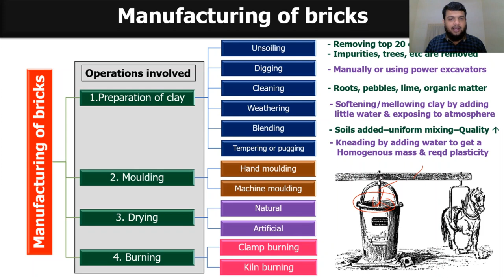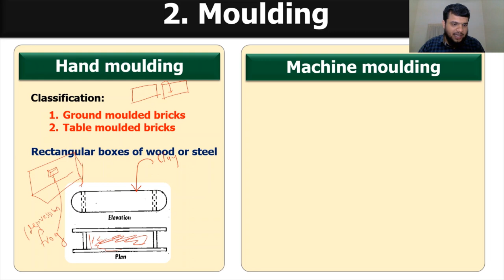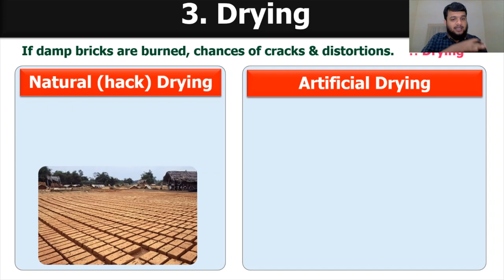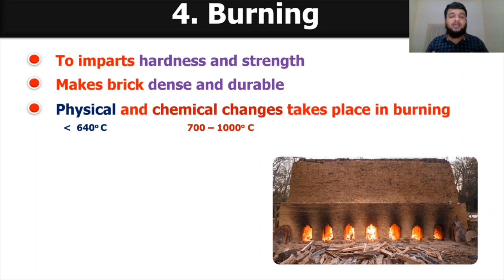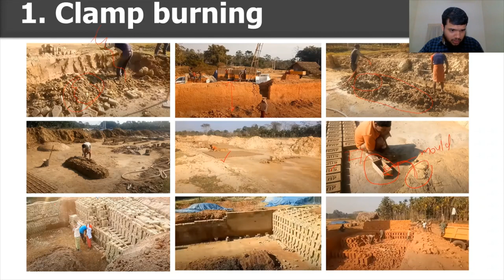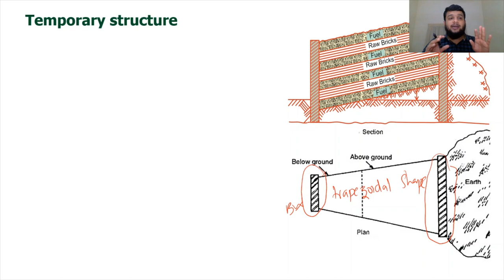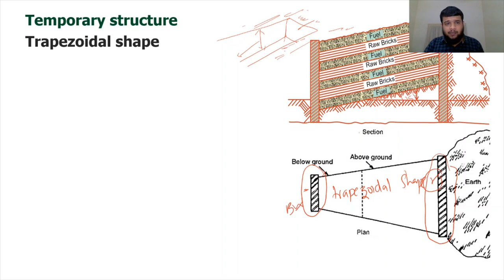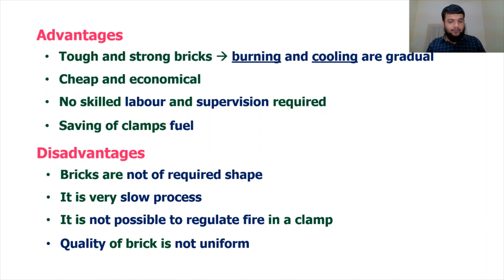Construction Materials and Engineering (CME) Class 5 - Manufacturing of bricks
Topics covered:
Manufacturing of Bricks
Clamp burning